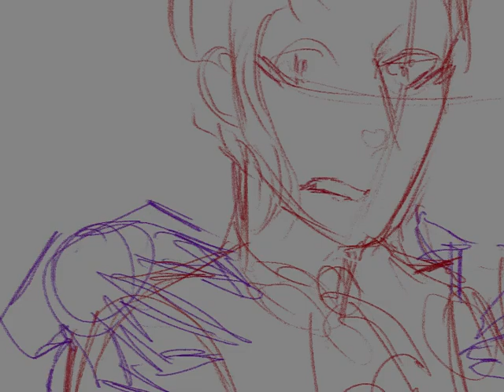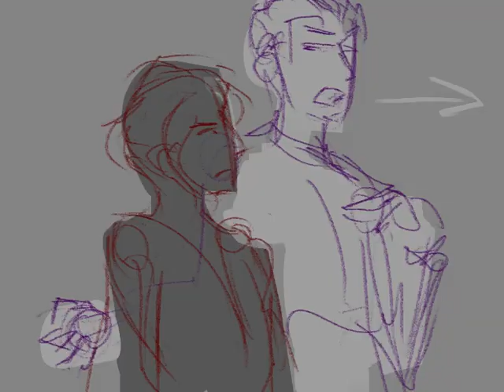Quand le rideau tombe update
Still having fun with animation